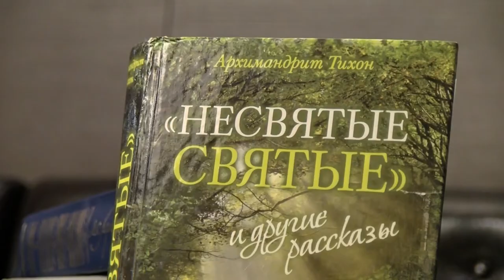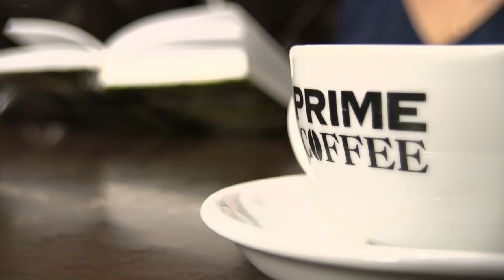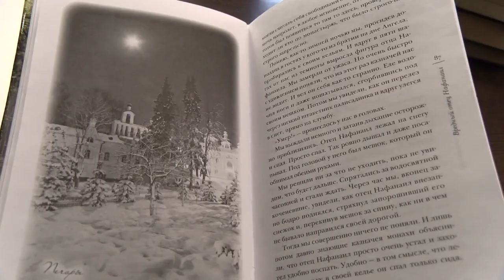Книжная полка №39. Архимандрит Тихон - "Несвятые святые"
Имя архимандрита, а теперь уже митрополита Тихона Шевкунова стало широко известно, благодаря его книге «Несвятые святые», в которой служители церкви предстают перед читателями обычными людьми. Именно о ней расскажет чемпионка мира по пауэрлифтингу Анна Архипова.